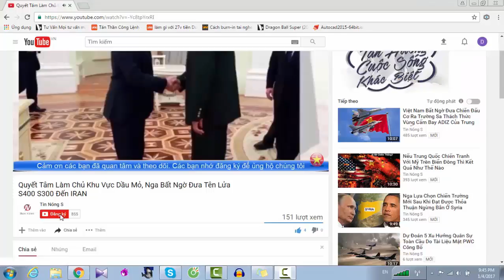Dư Luận Trung Quốc Rúng Động Sự Thật Về Nguyên Nhân Máy Bay Quân Sự Rơi Khiến 12 Người Thiệt Mạng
Kênh tin tức, an ninh quốc phòng, bí mật quân sự, pháp luật, thời sự, showbiz, xe cộ,  tình ái,kì bí, bí ẩn, hé lộ,chuyện lạ, bí mật, top đỉnh cao, sáng tạo v.v...  Dư Luận Trung Quốc Rúng Động Sự Thật Về Nguyên Nhân Máy Bay Quân Sự Rơi Khiến 12 Người Thiệt Mạng